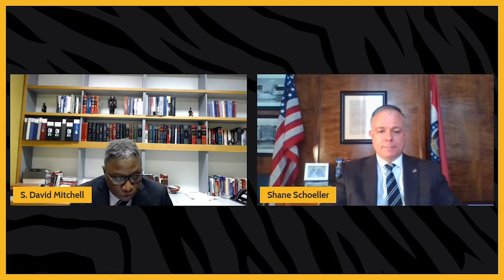The Right to Vote: An Examination of Missouri's Voting Policies and Practices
The Michael A. Middleton Center for Race, Citizenship, and Justice Conversation Series: The Right to Vote: An Examination of Missouri's Voting Policies and Practices

Panelists Brianna Lennon (D), Boone County Clerk, and Shane Schoeller (R), Greene County Clerk, discussed the status of the voting process, voting patterns, and the various challenges that their offices face to provide full access for citizens in their counties.

Moderated by S. David Mitchell, Ruth L. Hulston Professor of Law and Co-Director of the Middleton Center.